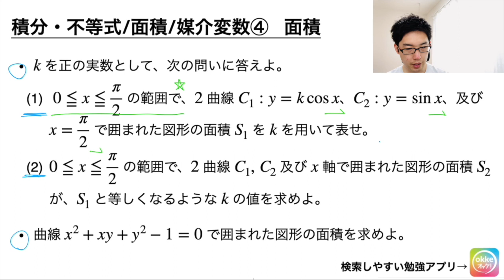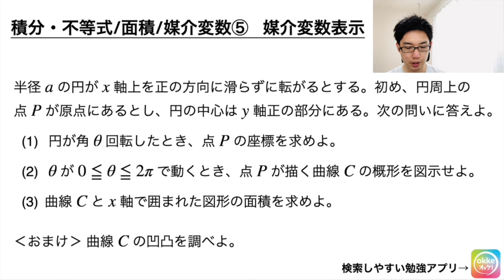面積の応用【交点を文字で置く / 面積二等分 / 斜めの楕円】(数学III特講・積分｜不等式/面積/媒介変数表示④)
独学でも深く学べる演習シリーズ、数学III特講です。
面積の応用問題（交点を文字で置く / 面積二等分 / 斜めの楕円）について、詳しく解説しました。発想や処理の工夫が深く学べます！

★★授業動画・公式・学び方について、単元別・レベル別に知りたいことをどんどん学べる、勉強アプリ「okke オッケ！」作ってます。勉強の重い腰が上がらないときや、自分で先取り・復習したいときに全国の高校生が使ってます。

0:00 冒頭
0:29 詳説 (1-(1))
10:13 詳説 (1-(2))
13:21 詳説 (2)
20:45 詳説 (2-補足)
25:37 エピローグ

教科書レベルを終えた方を対象とした、数学Ⅲの各単元ごとに、
✔️  正しく理解して正しく記述できるようになるための「良問演習」

初見での対応力と処理の工夫を身につけることを目的とした、実践的な演習シリーズです。良問演習のあとに是非。（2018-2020年分）

数学1A2Bの誤解しやすいポイントを正しく理解して、正しく記述できるようになるための、単元別の良問解説シリーズです。過去問解説の土台になります。

分野やレベルごとの動画検索や、公式の証明・確認は全てアプリokkeでできますので是非：